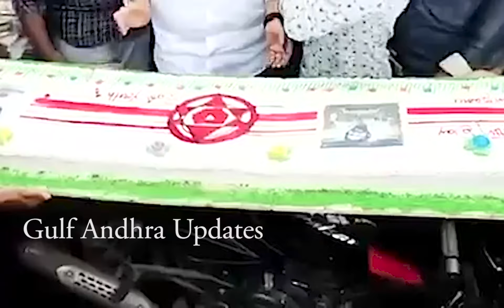Bolisetty Srinivas Cake Cutting On Janasena Pawan kalyan Birthday Celebrations | Tadepalligudem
Watch Here Bolisetty Srinivas Cake Cutting On Janasena Pawan kalyan Birthday Celebrations | Tadepalligudem